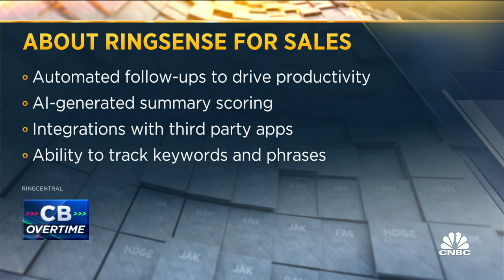RingCentral CEO Vlad Shmunis on company's new A.I. product launch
RingCentral CEO Vlad Shmunis joins ‘Closing Bell: Overtime’ to discuss the launch of their new product, RingSense.